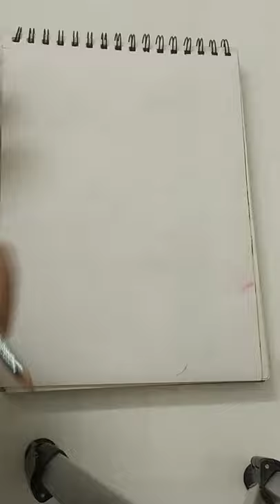bird house drawing